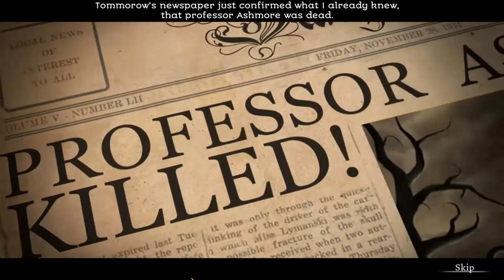Demon Hunter: Chronicles from Beyond - Walkthrough - Part 1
Walkthrough of Demon Hunter: Chronicles from Beyond, including all puzzles, achievements and collectibles.